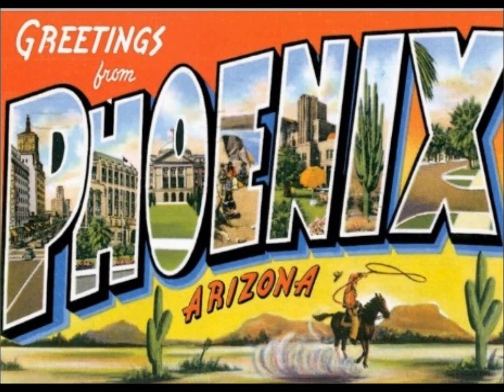Rattle Rockin Boys " 100 More " Primitive Rockabilly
Our new promo cd of newly recorded material 45 COMING SOON!!! PRIMITIVE!